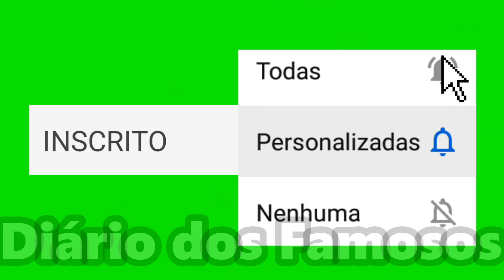BERNARDO SOUSA É CONFIRMADO PRO NOVO BIG BROTHER E BRUNA GOMES ESTÁ 'FORA'!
O Bernardo Sousa está confirmado pro novo Big Brother de Portugal e a Bruna Gomes não vai fazer parte! Veja no vídeo essas notícias sobre a Bruna Gomes e o Bernardo Sousa!